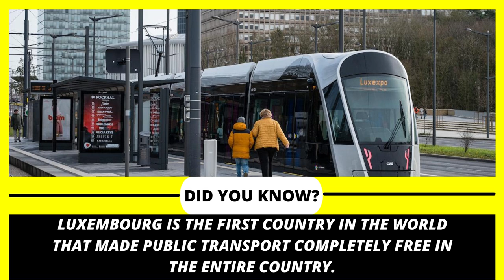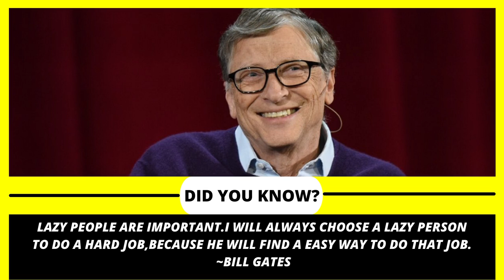WATCH THESE 20 UNBELIEVABLE FACTS IN THE WORLD!!!!!!!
Here you can see the unknown facts ,interesting facts, animal facts,science facts, real facts, amazing facts and incredible facts.

This is a entertainment channel and does not promote any abusive or illegal content.